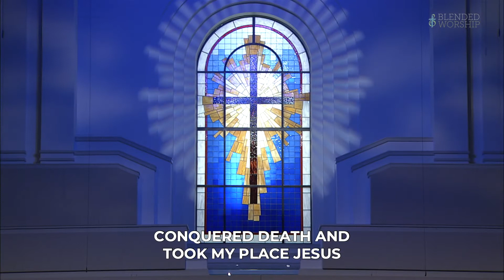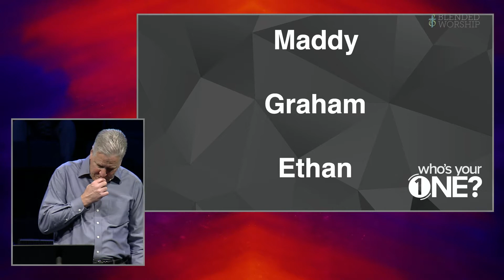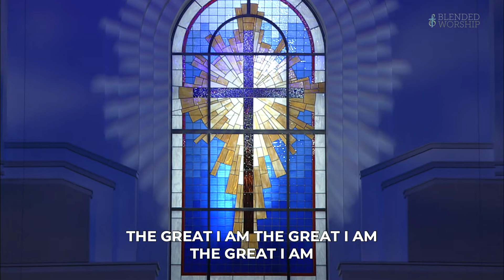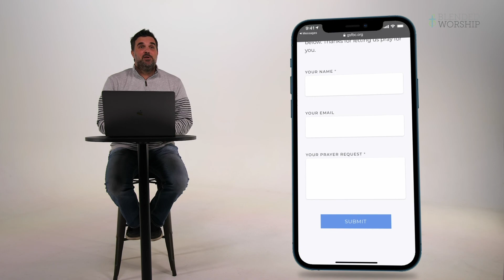February 28, 2021 (Blended Worship)